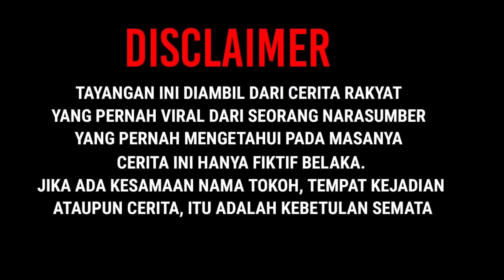NGERIIIIIHH!! IBU ARUM MENGELUARKAN BUTIRAN HITAM DARI KEMALUAN NYA!!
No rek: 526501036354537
Bank BRI.
Nama: SUNARYO